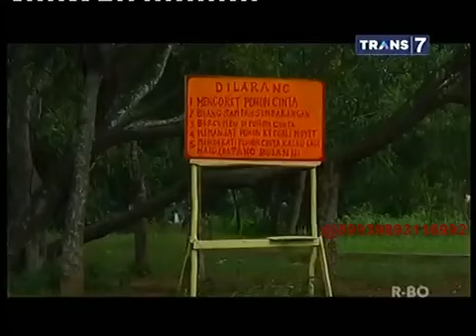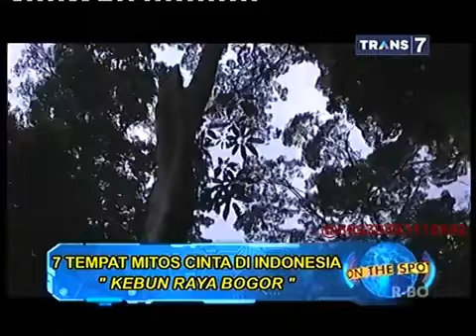On The Spot ( Trans 7 ) - Tempat Bermitos Putus Cinta di Indonesia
Spot 7 - Channel tentang khazanah islami, video on the spot trans 7 terbaru, spotlight, hikmah kejadian, indonesia, dan ilmu-ilmu yang belum kita ketahui seb...

Mari kita saksikan Video berikut ini yang berhasil dirangkum Versi on The Spot Trans 7.

tempat wisata di indonesia kerap sekali dengan adanya mitos. seperti pantai parang tritis, gunung semeru, lawang sewu dll. dan berikut 7 mitos tempat wisata di ...

On The Spot ( Trans 7 ) - Tempat Bermitos Putus Cinta di Indonesia On The Spot ( Trans 7 ) - Tempat Bermitos Putus Cinta di Indonesia On The Spot ( Trans 7 ) ...

Inilah 9 Tempat di Indonesia Yang Mitosnya Bisa Bikin Putus Cinta (Part 1) Percaya? Tempat wisata mitos putus cinta, tempat wisata mencari jodoh, tempat ...

Spot 7 -

On The Spot - 7 Tempat Mitos Cinta di Indonesia